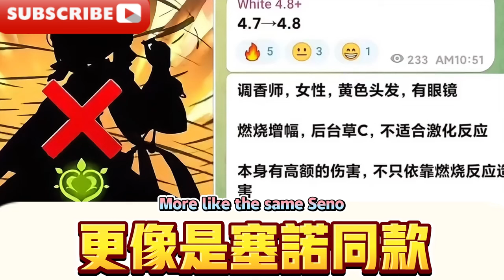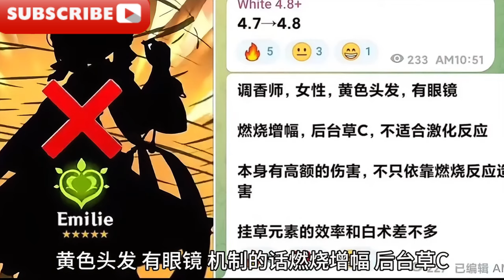原神4.8調香師建模重做，技能機制爆料！ 火神冰神立繪形象曝光！ 5,0納塔消息總結！ 原神：離譜！ 4.8卡池調香師機制曝光，形象爆改！ 5.0老角色大加強，納塔火神希巴拉克特效超帥！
Genshin Impact 4.8 Perfumer modeling has been redone, and the skill mechanism has been revealed!  The stand-up image of the God of Fire and Ice is revealed! 5,0 Natta news summary!  Genshin Impact: Outrageous! 4.8 card pool perfumer mechanism is exposed, and the image is drastically changed! 5.0 has greatly enhanced the old characters, and the special effects of Nata Fire God Xibalak are super cool!